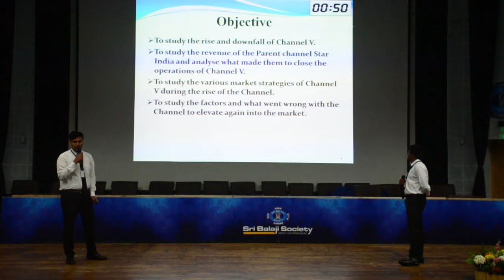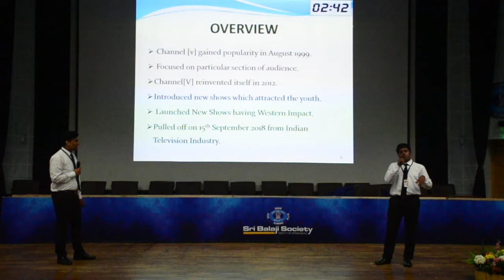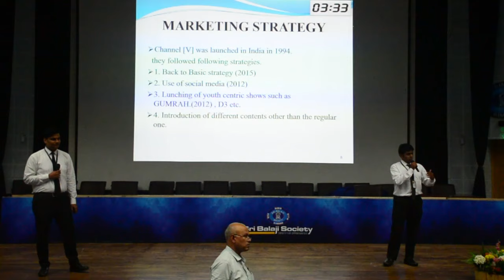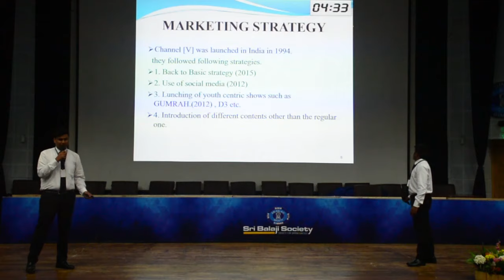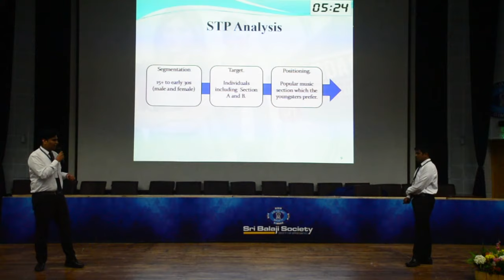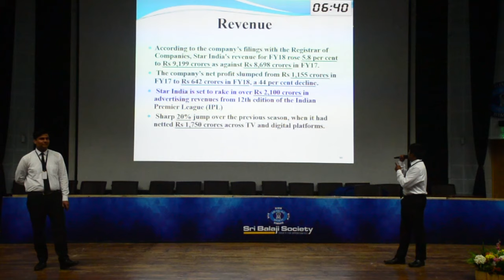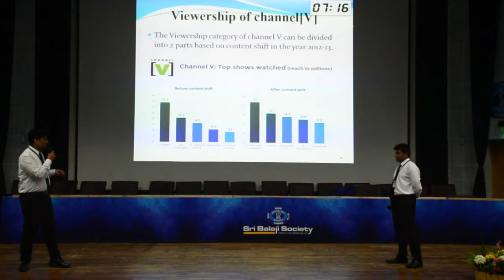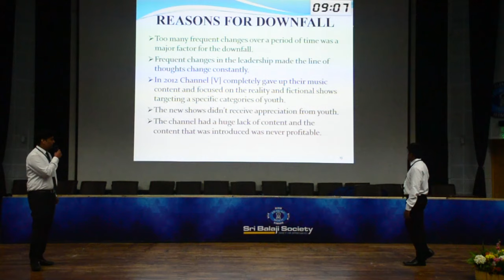SRI BALAJI SOCIETY INDUCTION PRESENTATION 2019 - CHANNEL V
TOPIC - CHANNEL V